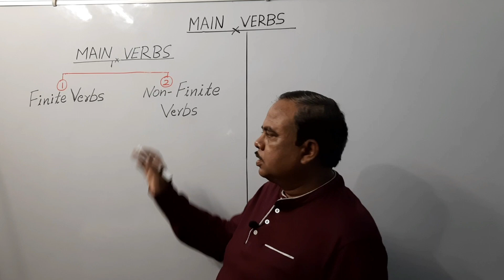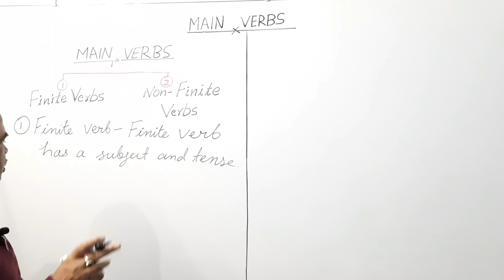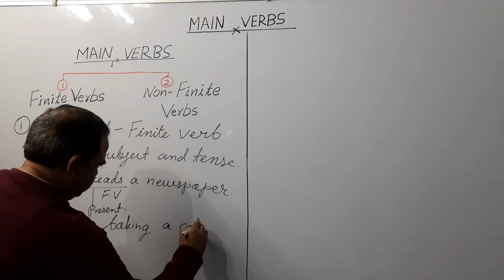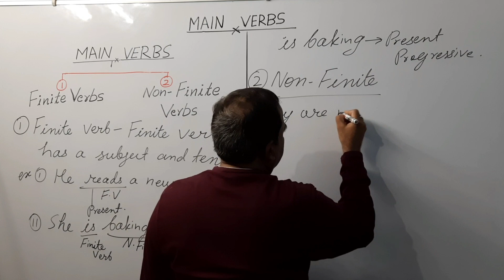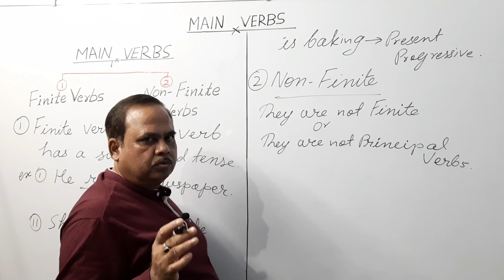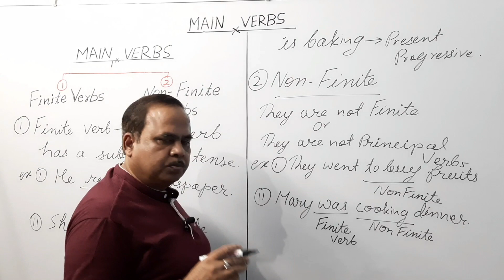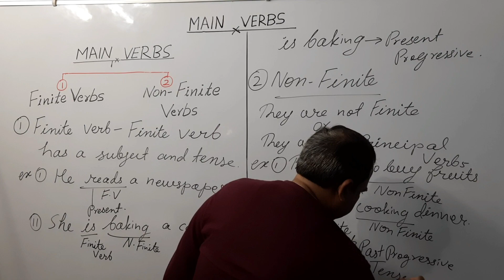VERBS-FINITE AND NON-FINITE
In this video we will learn main verb and  its kinds. There are two types of main verbs-finite and non - finite. Finite verb has a subject and tense . And non- finite means they are not finite verbs or principal verbs.